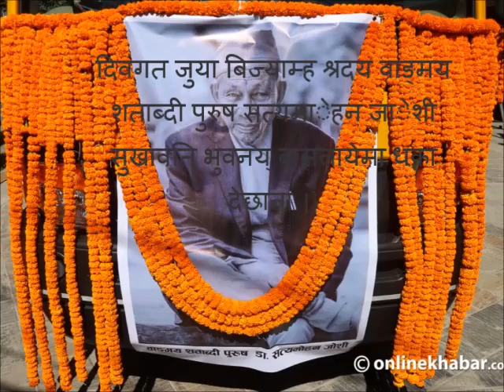Satya Mohan Joshi death song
sata mohan dhakawona
Tabala:Sandesh Maharjan
Lyrics:Gyaneshowar Nibha
Music/Singer:Gyaneshowar  Nibha